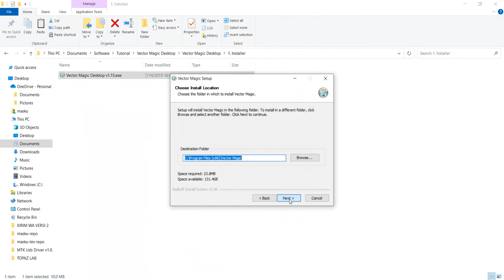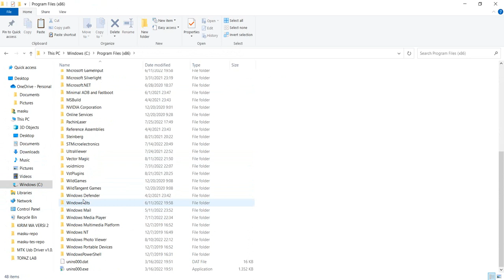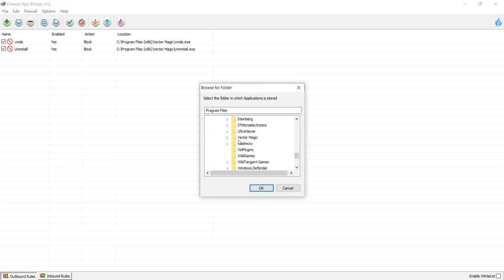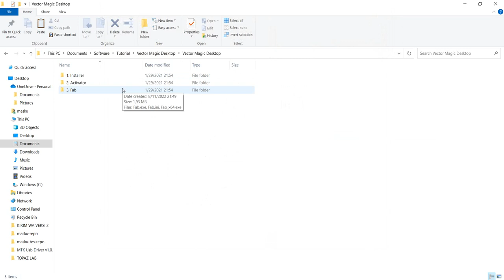Tutorial Install Vector Magic Desktop Full Version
Langkah Instal Program Vector Magic Untuk memudahkan Proses Tracing Pada Gambar Raster Menjadi Format Vector Untuk Kebutuhan Design.